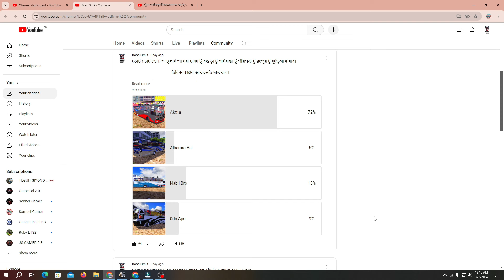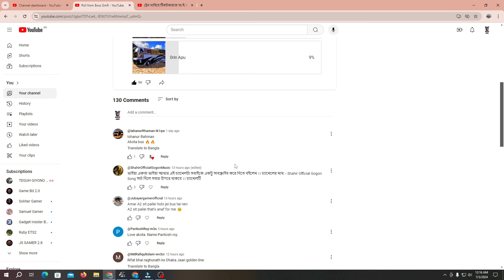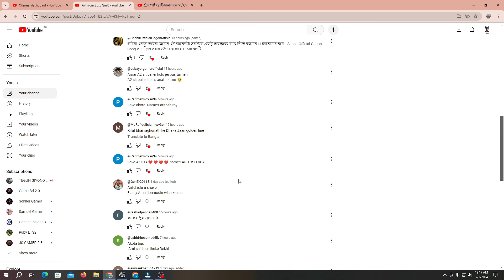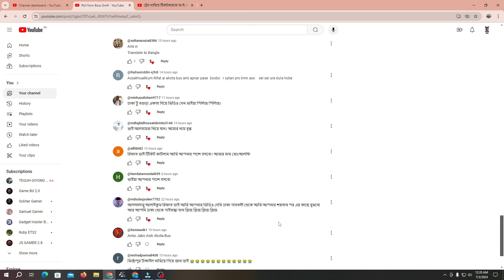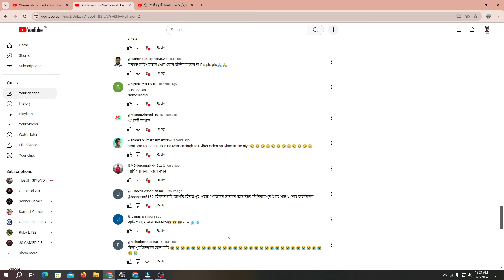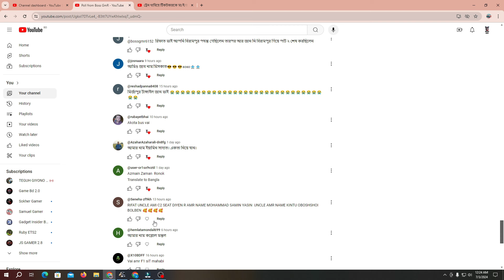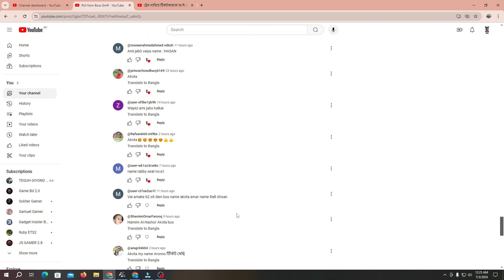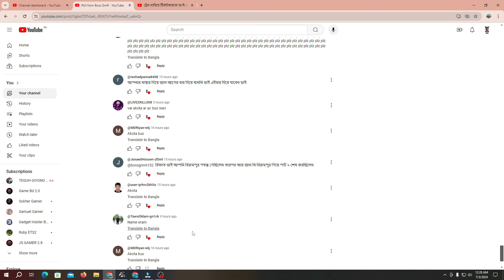কেন বগুড়ার কিং একতা ভোটে জিতে ভয়ঙ্কর রুপ দেখাল|BD next gen map v2|ঢাকা টু কুড়িগ্রাম পুরা রাস্তা গরম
কেন বগুড়ার কিং একতা ভোটে জিতে ভয়ঙ্কর রুপ দেখাল |BD next gen map v2|ঢাকা টু কুড়িগ্রাম পুরা রাস্তা ফুল গরম

আজ আমরা  দেখব কেন বগুড়ার কিং একতা ভোটে জিতে ভয়ঙ্কর রুপ দেখাল । তোমরা ইনজয় করবা।

বাসে রাসেল ভাইপারের হামলা|BD next gen map v2|গ্রামে খুঁজে পাওয়া গেল৪ বছর এর পুরান ভাঙ্গা সাকুরার বাস

আমার কোন দোষ নাই সব গ্রীন লাইন এর |GMT BD MAP V3|ঢাকা টু লালমনিরহাট (পর্ব ২)

আজ আমারা দেখব আমার কোন দোষ নাই সব গ্রীন লাইন এর । তোমরা ইনজয় করবা।

আবারও ফিরে এলো গতির দানব |GMT BD MAP V3|ETS 2 BD|আবারও তাণ্ডব দেখাল দেশ ট্রাভেল

আবারও ঘাটে ১০০০ টাকা দিয়ে শত্রু পুলিশকে বন্ধু বানায় |GMT BD MAP V3|ETS 2 BD

নতুন বাসের সাথে কার্গো ট্রাকের মুখোমুখি এক্সিডেন্ট |ETS 2 BD next gen map| ETS 2 BD

ETS 2 BD next gen map Manikganj to Dhaka ETS 2 BD map Bus simulator Bangladesh
ETS 2 BD next gen map|GOLDEN LINE নিয়ে ঢাকা টু ফরিদপুর গেলাম |ETS 2 BD next gen map
ETS 2 BD next gen map|যশোর এর নামহীন হোটেলে বিরতি |ETS 2 BD next gen map| ETS 2 BD map
৭ বছর আগের পরিতাক্ত এক বাসের সন্ধান পেলাম | GMT BD MAP V2|Bus simulator Bangladesh|ETS 2 BD map
চলে এলো আর্জেন্টিনা |ETS 2 BD map|আজ খেলা হবে |||BD NEXT GEN MAP V2 ||FIFA 2022
১০ কোটি টাকার গাঁজা সহ নাবিলের বাস আটক | BD NEXT GEN MAP V2 |ETS 2 BD map

My pc conf :
• Special Feature: 802.11AC Wi-Fi adapter | RGB 7 Colors Gaming mouse